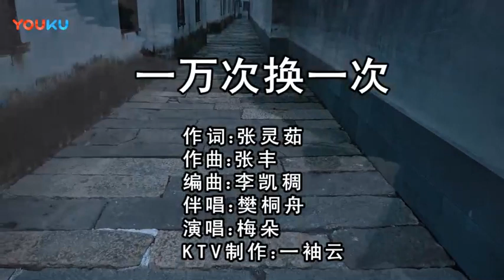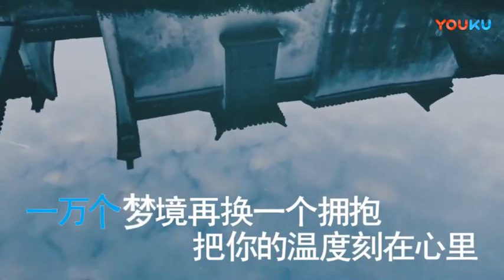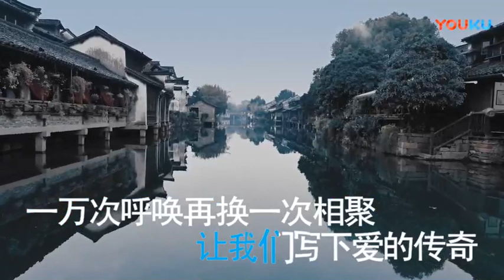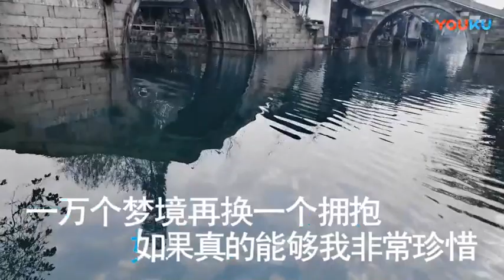笛子演奏 《一万次换一次》 老迪笛